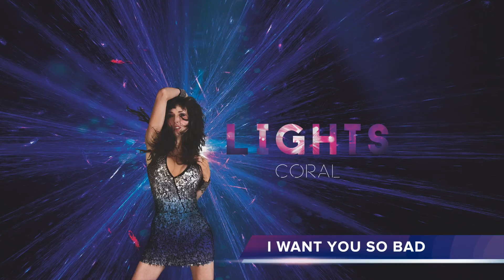I Want You So Bad, Coral Campopiano, Album Lights 2016